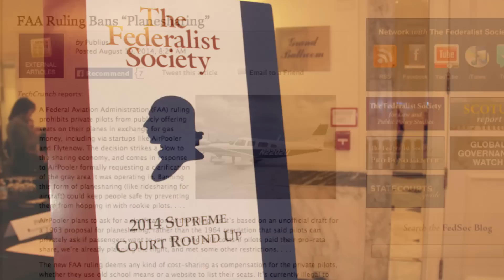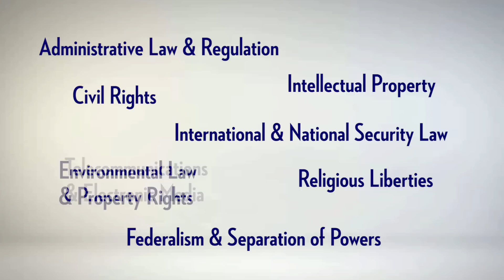What is the Federalist Society?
The Federalist Society for Law and Public Policy Studies is a group of conservatives and libertarians interested in the current state of the legal order.  It is founded on the principles that the state exists to preserve freedom, that the separation of governmental powers is central to our Constitution, and that it is emphatically the province and duty of the judiciary to say what the law is, not what it should be.  The Society seeks both to promote an awareness of these principles and to further their application through its activities